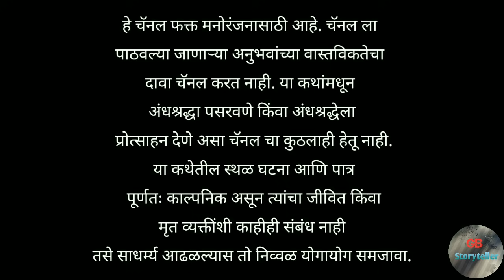मृत्युनंतरचे प्रेम - एक भयकथा | भाग - 1 | marathi horror story | marathi bhaykatha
Story Credits

Writer - Dhiraj Ramkishan Salunke

chakwa horror story in marathi